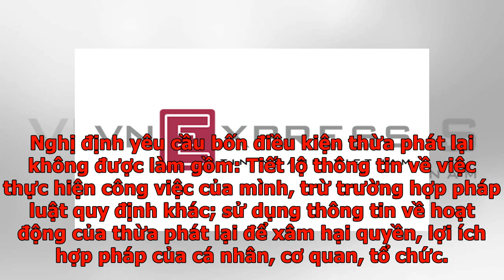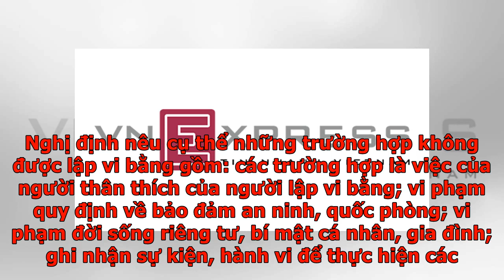Thừa phát lại không được nhận việc của người thân - VnExpress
Trong khi thực thi nhiệm vụ, Thừa phát lại không được nhận làm những việc liên quan đến quyền, lợi ích của bản thân và những người thân thích. Nghị định 08/2020 về tổ chức và hoạt động của thừa phát lại có hiệu lực từ ngày 24/2. Sau một thời gian dài chỉ được thí điểm tại TP HCM, tổ chức và hoạt động của Thừa phát lại chính thức được Chính phủ công nhận tại Nghị định 08/2020. Theo đó, thừa phát lại là người có đủ tiêu chuẩn được Nhà nước bổ nhiệm để thực hiện tống đạt, lập vi bằng, xác minh điều kiện thi hành án dân sự, tổ chức thi hành án dân sự theo quy định. Tống đạt là việc thông báo, giao nhận giấy tờ, hồ sơ, tài liệu do Thừa phát lại thực hiện. Vi bằng là văn bản ghi nhận sự kiện, hành vi có thật do thừa phát lại trực tiếp chứng kiến, lập theo yêu cầu của cá nhân, cơ quan, tổ chức. Trong đó, Thừa phát lại được lập vi bằng ghi nhận các sự kiện, hành vi có thật theo yêu cầu của cơ quan, tổ chức, cá nhân trong phạm vi toàn quốc. Nghị định yêu cầu bốn điều kiện thừa phát lại không đư...